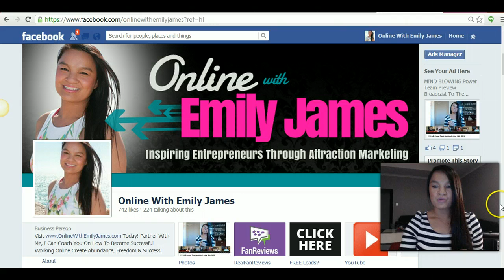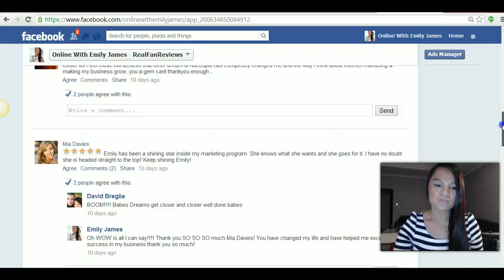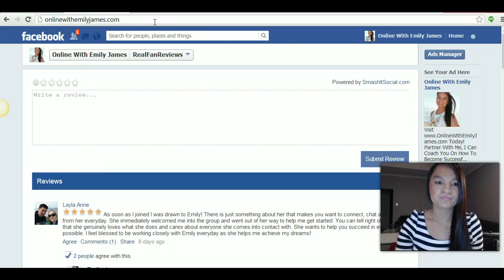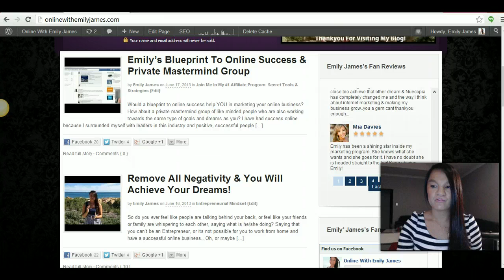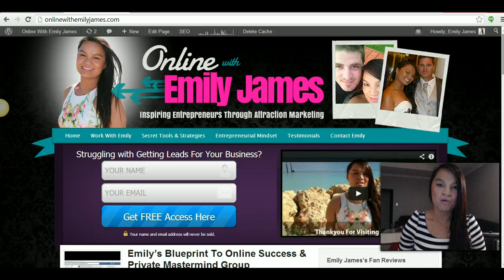5 Star Fan Review From Mia Davies!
Esencial Marketing Network provides the latest step by step unique lead generation strategies via attraction marketing and soft closing techniques. We provide you with a FREE blog and LIVE & Interactive Training 1 - 3 times per week.

Join our EMN Sneak Peek Group to get a taste of our value packed training. You will receive 2 FREE training videos!